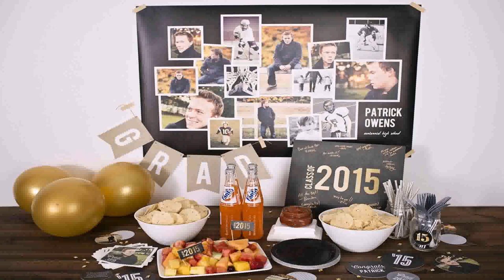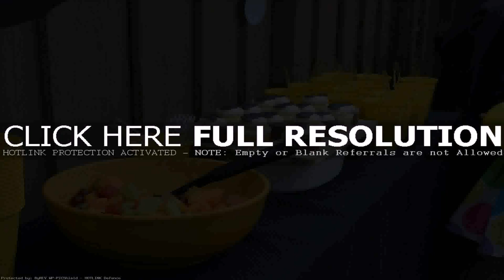Outdoor Decorations For Graduation Party (see description) (see description)